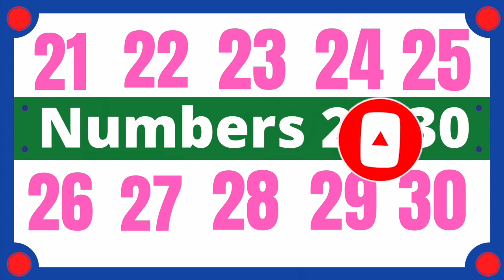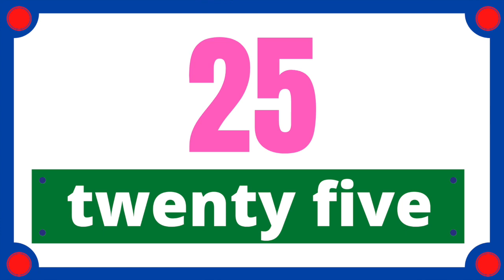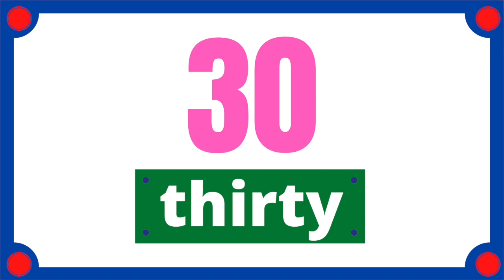high speed flashcard from 21 to 30 learn basic numbers - Heguru, Shichida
high speed flashcard from 21 to 30  learn basic numbers